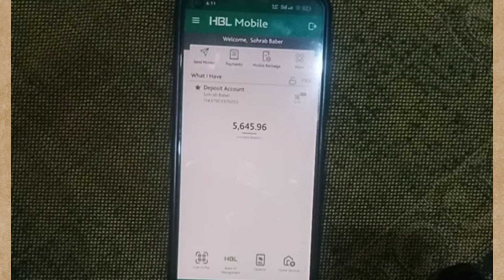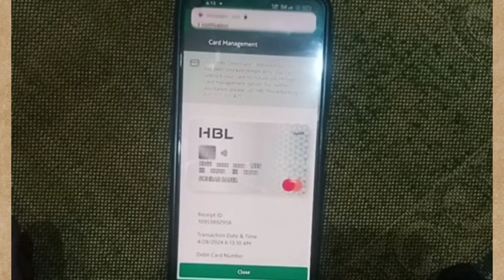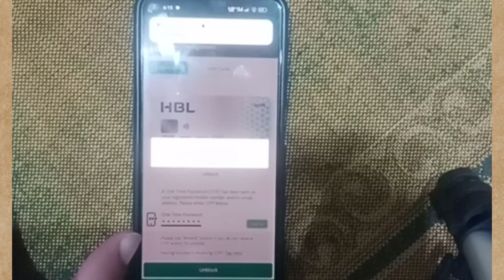How to block and unblock HBL atm card through HBL mobile app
How to block and unblock HBL atm card through HBL mobile app | HBL atm card block or unblock Karne ka tarika

In this video, I told you how you can block and unblock HBL ATM/Debit card through HBL digital app